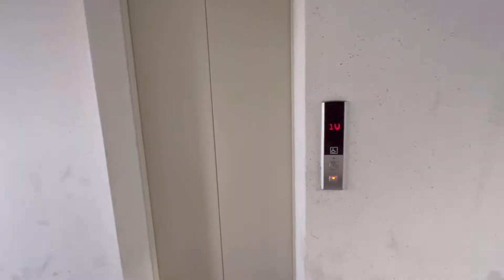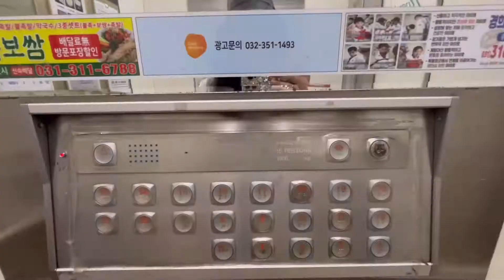KOREA VLOG | STREET FOODS & MARKET IN KOREA | JUST NORI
Hello everyone !
Are you familiar with the korean street foods ?
If you are a k-drama lovers , Pretty sure you know these foods ...
Actually , every week there's a korean street market here beside at our apartment .
I just wanna show you some of the best street foods that many people like and how kids enjoying the rides & games ..

Filmed and Edited by : Just Nori
2022 Vlog

Tags ✨